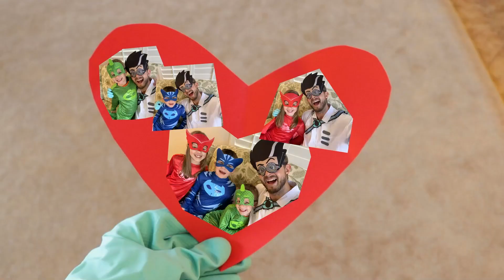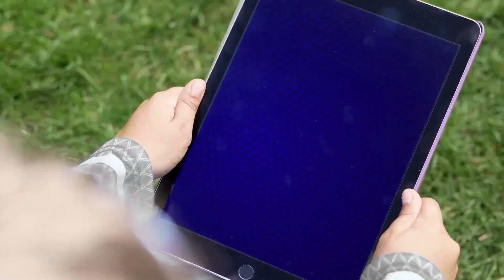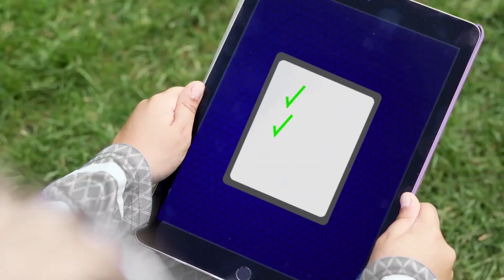PJ Masks In Real Life | Catboy, Owlette and Gekko Heroes